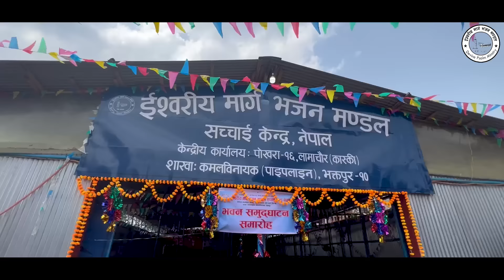भाग १ | वार्षिक उत्सव समारोह-२०७९ एवंम् इश्वरीय महिमा, पाइपलाइन कमल विनायक भक्तपुर | Sachchai Kendra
भाग १ | वार्षिक उत्सव समारोह-२०७९ एवंम् इश्वरीय महिमा, पाइपलाइन कमल विनायक भक्तपुर | Sachchai Kendra Nepal

यस्तै रमाईलो भजन, ईश्वरले दिनुभएको सत्य गबाई र उत्साही महिमाको भिडियो हेर्नको लागी हाम्रो यस युट्युब च्यानललाई क्गदकअचष्दभ गर्न नभुल्नु होला !

Sachchai Kendra Nepal is the official YouTube channel of  Ishworiya Marga Vhajan Mandal Sachchai Kendra Nepal.
Sachchai Kendra Nepal is authorized to this video. Using this Video & Audio on other channels without prior permission will be strictly prohibited. (Embedding to the websites is allowed).

Ishworiya Marga Vhajan Mandal Sachchai Kendra Nepal
 ( इश्वरीय मार्ग भजन मण्डल सच्चाई केन्द्र  )
Web: Sachchaikenranepal.com / Sachchaikenranepal.com.org.np / Sachchaikendra
Address : Seti Dipmarga,Pokhara-16
Kaski,Nepal
केन्द्रीय कार्यालयबाट सञ्चालित यस युट्युब च्यानललाई हजुरहरुको साथ र सहयोगको अपेक्षा राख्दछौँ कृपया लाईक र शेयर गर्नुहोस । यदि हजुरहरूलाई यस संस्था प्रति कुनै गुनासो छ भने हामीलाई सम्पर्क गर्नुहोेस ।